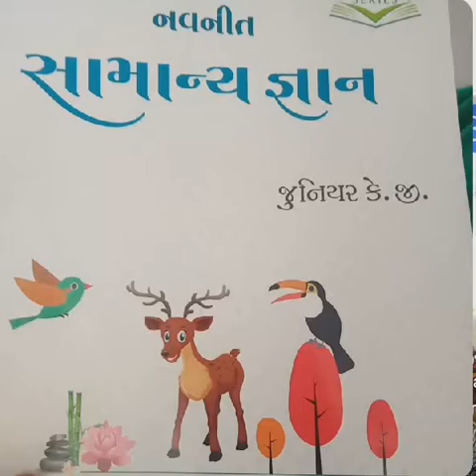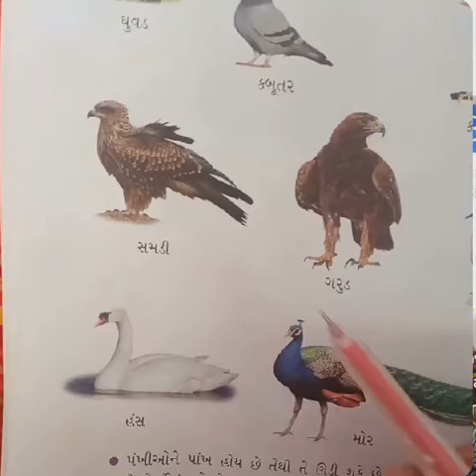જુનિયર ગુજરાતી મીડીયમ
પાઠ 8 પંખીઓ